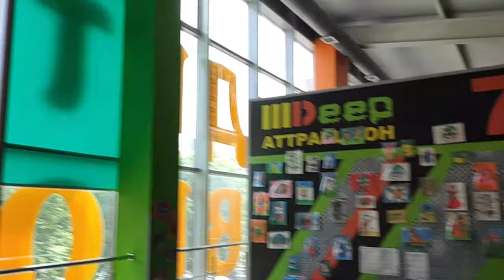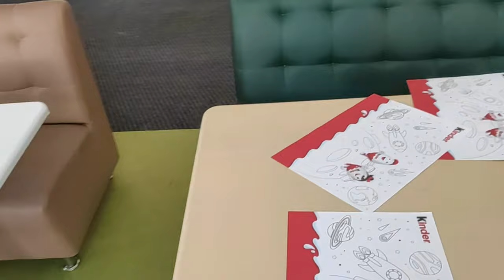Judeo video 92 18 09 2020